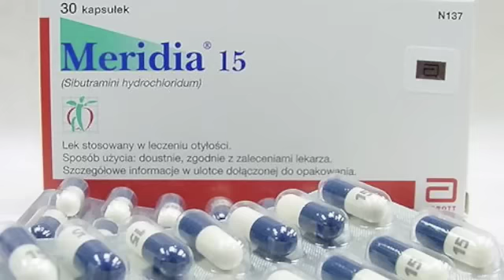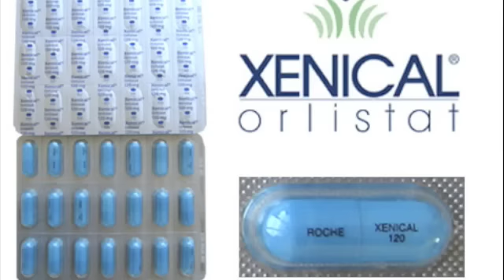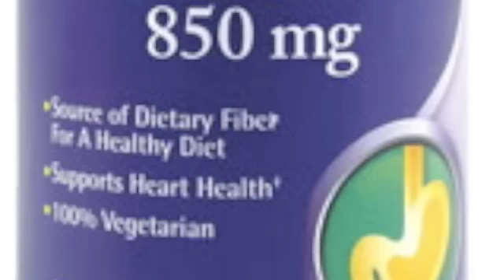Alyaa Gad - أدوية التخسيس /انقاص الوزن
- نصيحة مهمة : الرجاء قراءة النشرة المرفقة مع الدواء قبل شرائه أو  استعماله

-  معلومات عن الشاي والقهوة وعلاقتهم بنقص الحديد ستأتي في فيديو قادم.